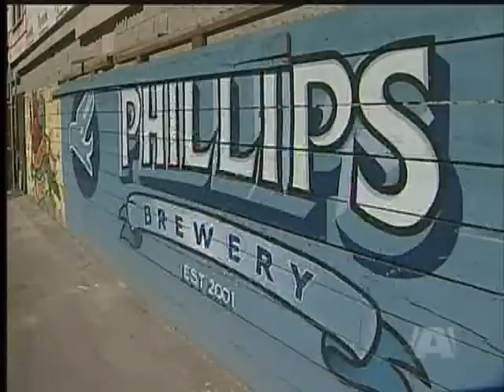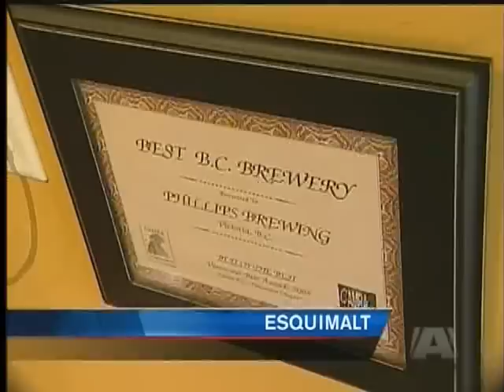Phillips Brewing Company's Tenth Anniversary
VICTORIA - An Island brewery is celebrating its 10th anniversary.  Phillips Brewing Company started out in Victoria with three beers.

The company's founder brewed the beer and delivered it himself. Now Phillips has more than 15 brands which are sold in pubs and liquor stores around the province.